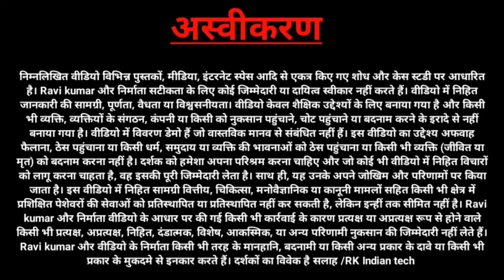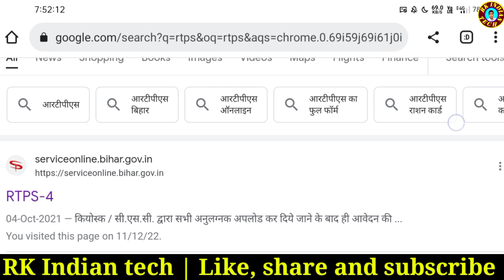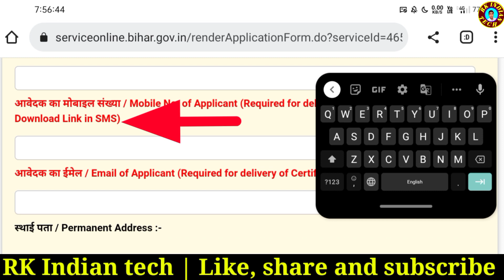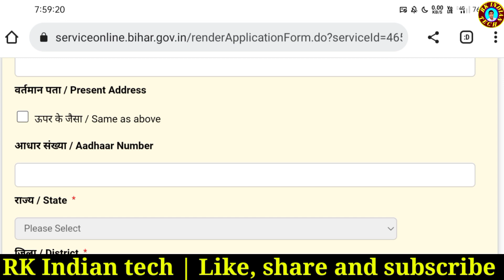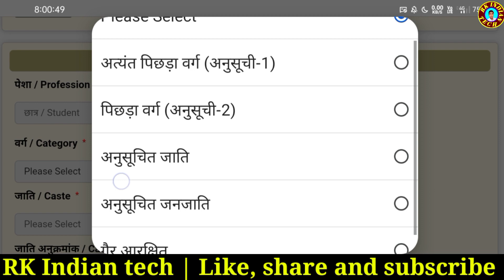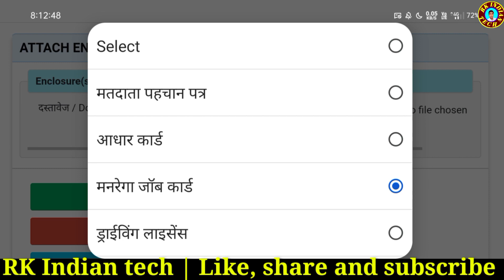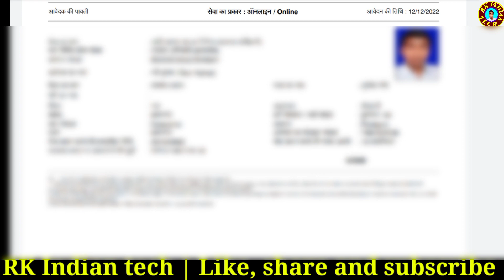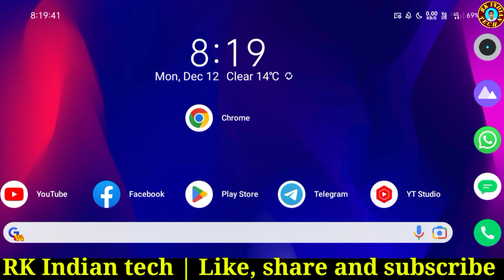Jati praman patra kaise banaye 2023 | How to Apply for Cast Certificate, जाति प्रमाण पत्र कैसे बनाये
हेलो दोस्तों,
नमस्ते,
मेरा नाम रवि कुमार है,

इस चैनल पर आप सभी को एक के निकल से जुड़ी हर एक जानकारियां एवं ऑनलाइन फॉर्म लेटेस्ट जॉब अपडेट एवं अन्य जानकारियां आपको इस चैनल के माध्यम से दिया जाएगा

rk706105

अस्वीकरण